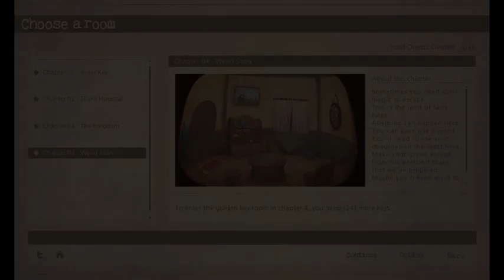Doors & Rooms Trailer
Have Fun!